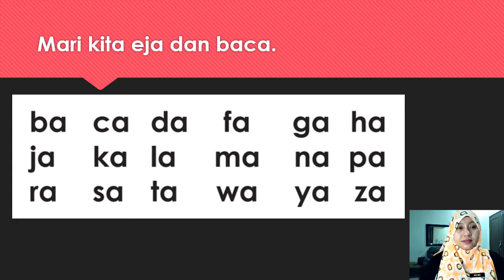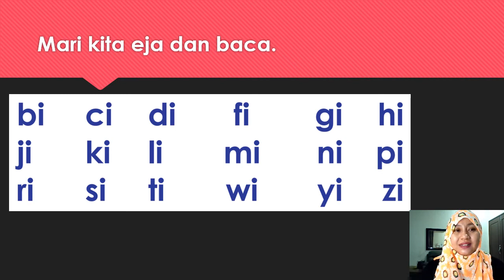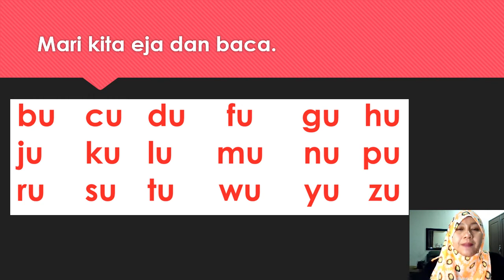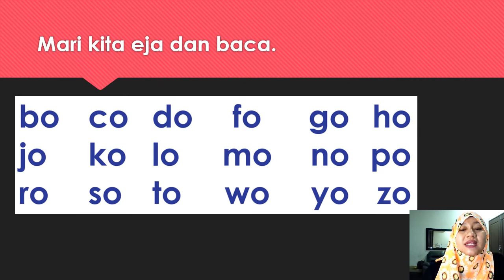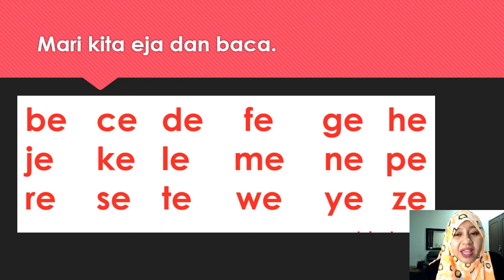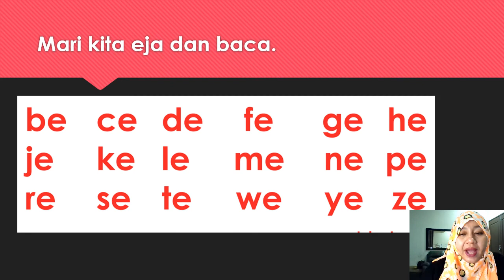SUKU KATA KV SIRI ASAS BACAAN PENDIDIKAN BAHASA MELAYU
Pertama kali menggunakan Office365. Alhamdulillah saya berpeluang membuat video menggunakan Powerpoint365.

Video kali ini merupakan latih tubi untuk murid menguasai asas bacaan Bahasa Melayu. Saya berfokuskan kepada Suku Kata KV. Jemput guna ya video ini sekiranya berkeperluan.